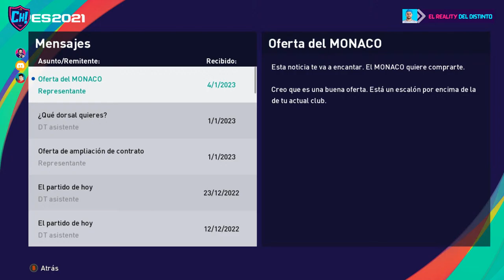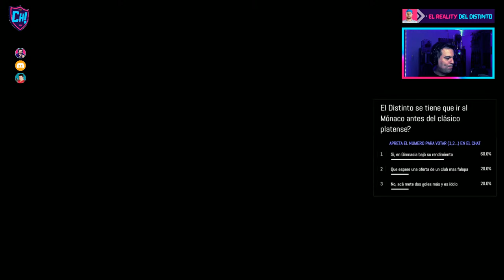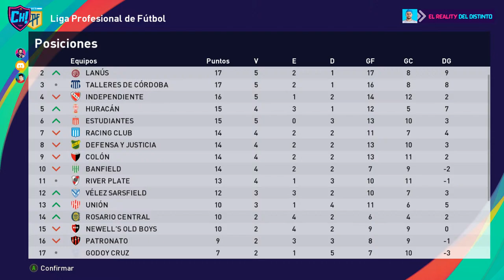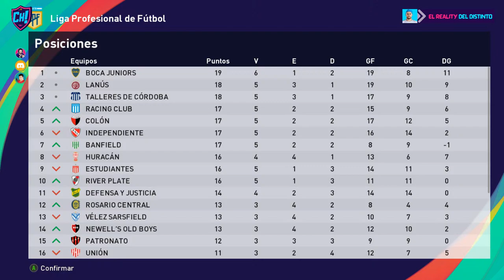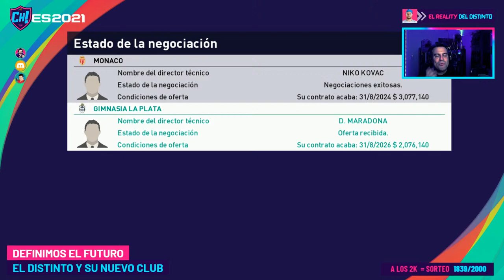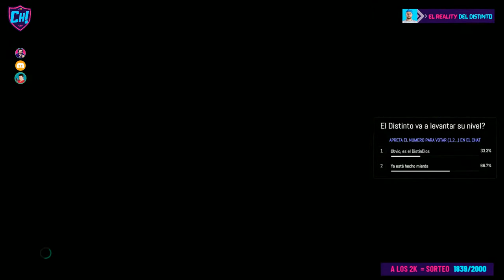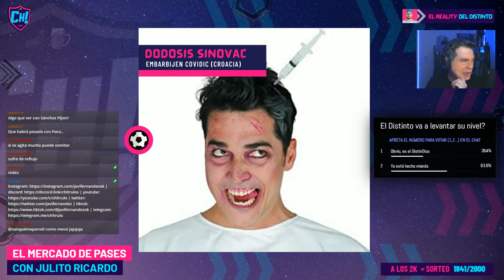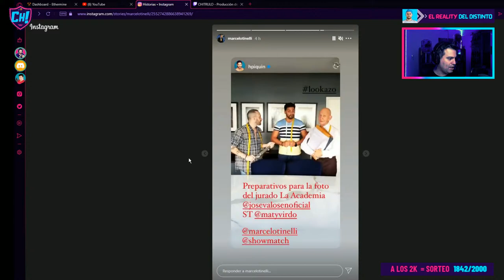FUTBOL, HUMOR, GAMING & ESCANDALO con el Distinto | T2E5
💥  Si activás la campanita, no te vas a perder ningún estreno 🔔
 📲  TE INVITO A MI DISCORD